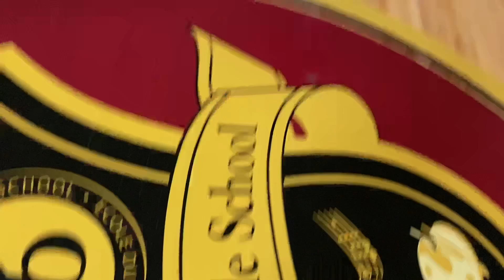I GOT MY REVENGE ON D2 PROSPECT INTENSE 5V5 RUNS PART 2!!!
What's good YouTube your boy Benny Gold back with another Video be sure to smash the like button for me.
Link to Everybody Channel

Description Box
Get To Know Benny G!
Birthday: May 26 1998
From? The Sipp Clinton to be exact.
Favorite Rappers? Lil Wayne Kanye Drake Future ASAP Rocky Young Thug Jay Z Kendrick Lamar Lil Durk Lil Uzi Vert Big Sean 2 Chainz Meek Mill Earl Sweatshirt G Herbo Moneybagg Yo Young Dolph So many Others
College? Dropped Out
Job? Doing what I love
Favorite Sports? Basketball & Football
Favorite Movies? The Pursuit of Happiness. Great Gatsby. Training Day.
Favorite Superheroes? Spider-Man Batman Iron Man. Joker.
Favorite Athletes? LeBron James. Terell Owens. Kobe Bryant. Floyd Mayweather. Kyrie Irving. Chris Paul.

Playlists to More of My Videos